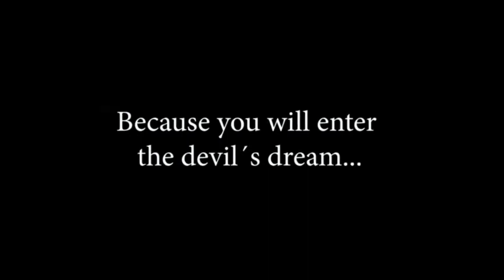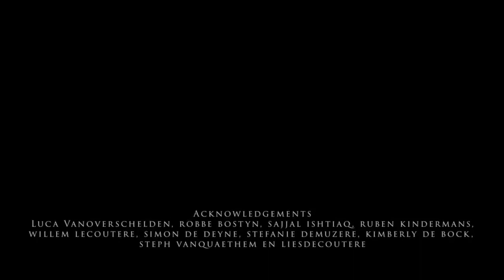Fleur Bostyn-6 Multimedia Athena Heule eindwerk Dreamz 2021 2022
Dreamz eindproject van de zesdejaars Multimedia. Alle beelden, klanken die je ziet/hoort zijn door de leerling zelf gemaakt of aangepast vanaf rechtenvrij bronmateriaal.